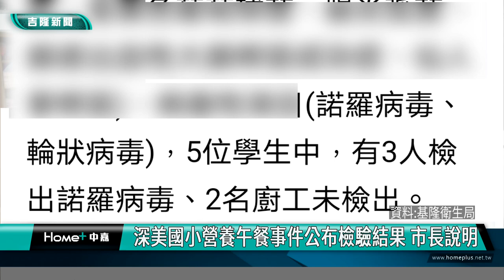基隆|謝國樑|劉美蘭|徐嬿立|深美國小營養午餐|食物中毒|食品中毒|教育處長|教育處代理副處長|諾羅病毒|深美國小營養午餐事件公布檢驗結果 市長說明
深美國小營養午餐事件公布檢驗結果 市長說明

教育處正､副處長異動 市長:不只因為食物中毒

教育處代理副處長徐嬿立 市長:請假化療癌症

(中嘉吉隆新聞記者吳俊松/基隆報導)10月份深美國小營養午餐事件，市議會一直非常關心，而基隆市政府衛生局已經公布檢驗結果是「無法判定為符合食品中毒事件」，市長謝國樑也說明為什麼會有這種檢驗結果，也強調目前沒有後續相關處份計畫，會儘量努力打造好的食安環境！

10月份深美國小營養午餐事件，市議會一直非常關心，而基隆市政府衛生局已經公布檢驗結果是「無法判定為符合食品中毒事件」，市長謝國樑也說明為什麼會有這種檢驗結果！

市長也強調目前沒有後續相關處份計畫，會儘量努力打造好的食安環境！

而對於市議會關心，因為這件事情下台的前教育處長劉美蘭，以及升任為教育處代理副處長徐嬿立的人事案，謝國樑也表示，更換前教育處長不單純只是這次深美國小營養午餐的事，而是還有其他教育處裡面的事，至於升任徐嬿立為代理副處長，也是在這次事件之前就決定了！

市長也不忍的透露，徐嬿立代理副處長請假沒有到市議會開會，是因為她罹患癌症，正在醫院進行化療！

對於有市議員認為等到徐嬿立康復後應該請她到市議會，針對深美國小營養午餐這次事件進行專案報告，謝國樑表示，很好啊，也希望議員們再給這位外號”嚴重優秀”的代理副處長徐嬿立一點時間！